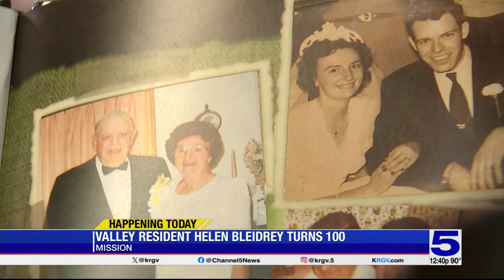Mission resident, cancer survivor celebrates 100th birthday